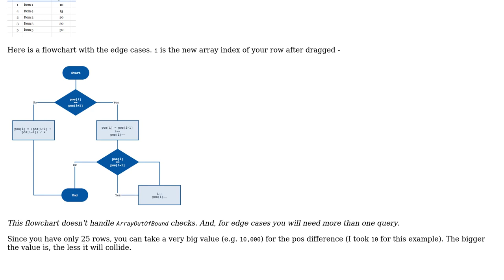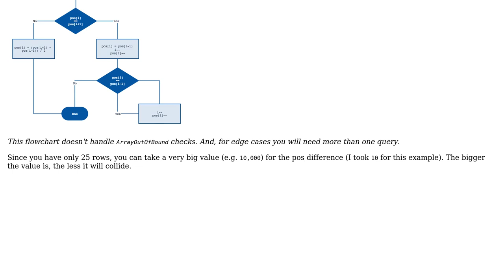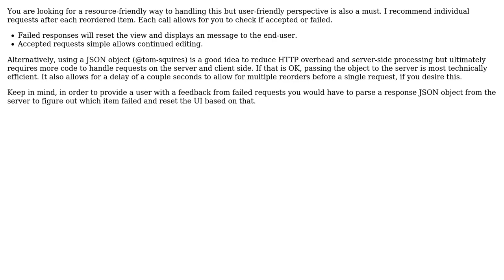Software Engineering: What's the best way to manage list item sort order with Drag & Drop UI?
With thanks & praise to God, and with thanks to the many people who have made this project possible! | Content (except music & images) licensed under CC BY-SA | Music | Images & others | With thanks to user Tom Squires user Rifat user gnat user David Garza user Alexander and the Stack Exchange Network Trademarks are property of their respective owners. You are responsible for your own actions.